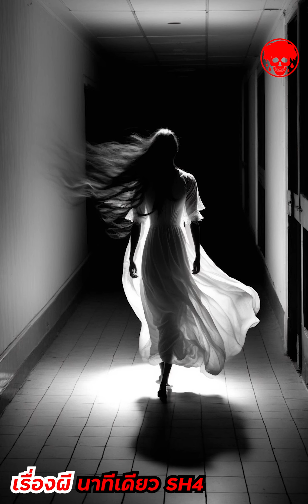💀"เธอคือใคร..." | เรื่องผีนาทีเดียว | เล่าเรื่องผี | เรื่องเล่าสยองขวัญ | BOOK1923 | SHORTS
🙏 ขอบพระคุณเป็นอย่างสูงคร้าบ 😘